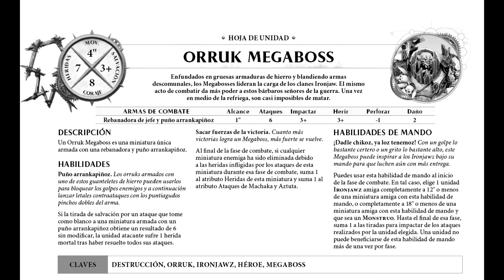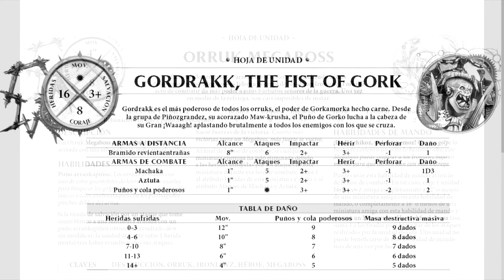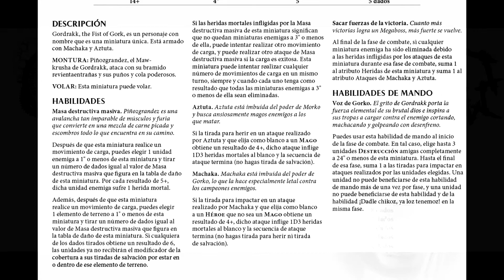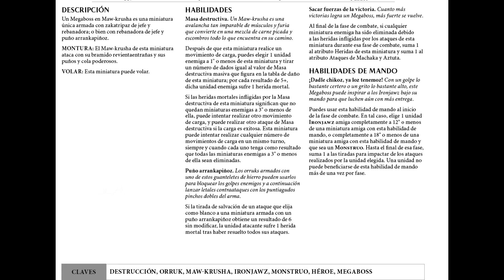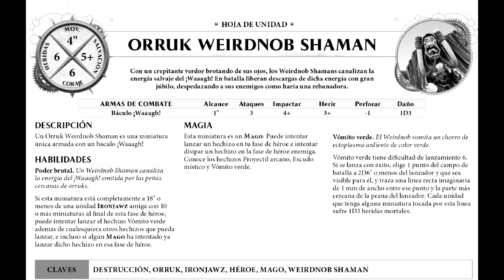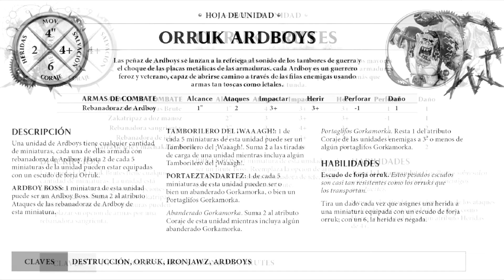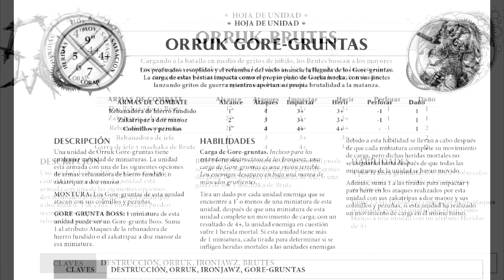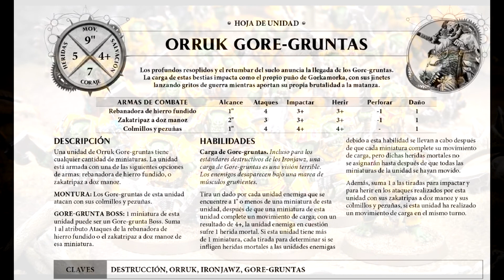Ironjawz - Analisis de todos los Warscrolls